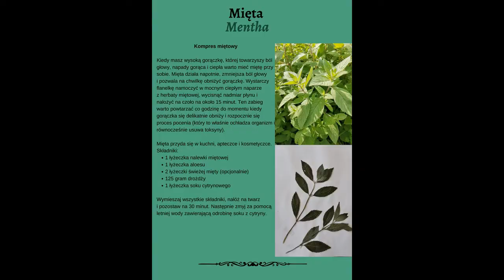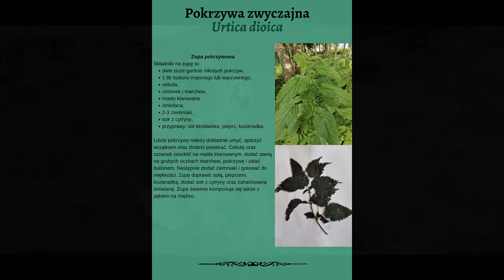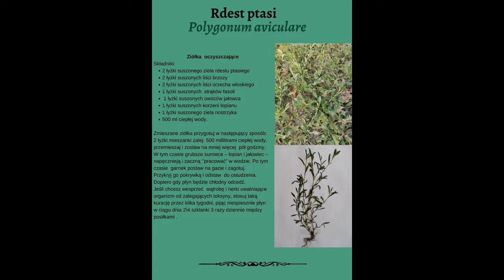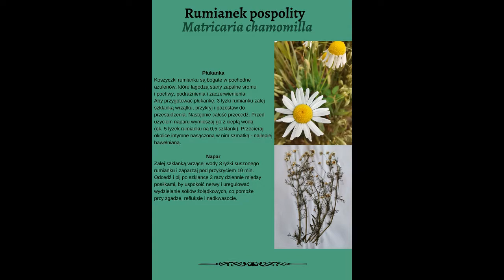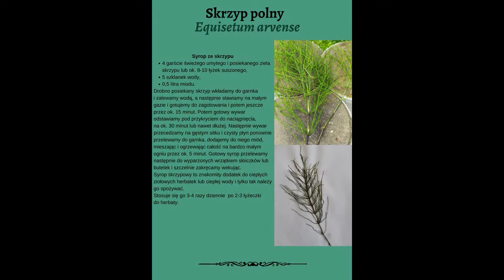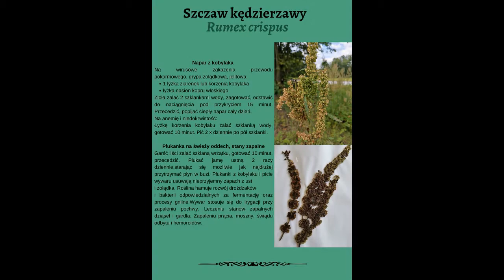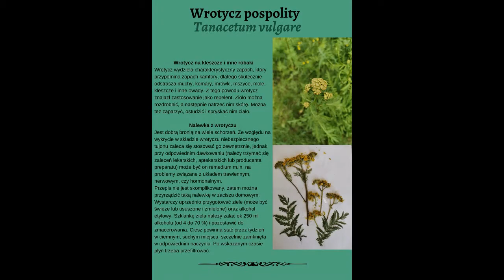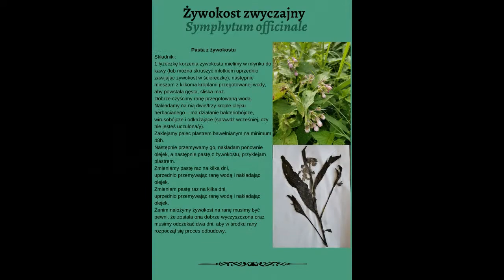Warsztaty zielarskie cz.2 EtnoPolska 2020